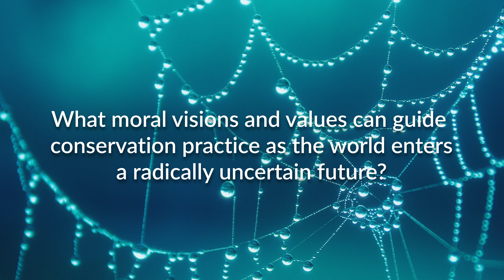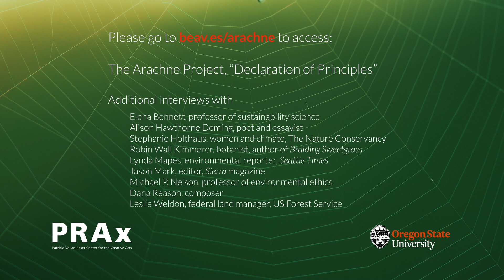The Arachne Project: Elena Bennett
Elena Bennett is a Professor of Sustainability Science at McGill University in Montreal, Canada. Trained as an ecosystem ecologist, her current work focuses on relationships between people and nature in agricultural landscapes. She leads ResNet, a 150-person network that studies ecosystem service provision in six different landscapes in Canada, and co-leads the Seeds of Good Anthropocenes project, which uses radical, transformative experiments in society as “seeds” to improve storytelling and sense-making about how to aim for a better future.

This short film is part of The Arachne Project, a gathering convened in May 2024 by the Spring Creek Project at Oregon State University, with support by the Shotpouch Foundation. A diverse thinking community of writers, conservation biologists, Indigenous leaders, philosophers and others came together to consider what emerging visions and values should guide conservation practices as the world enters a radically uncertain future.